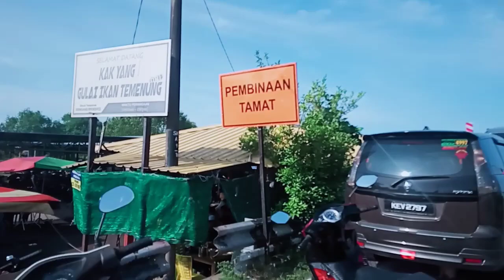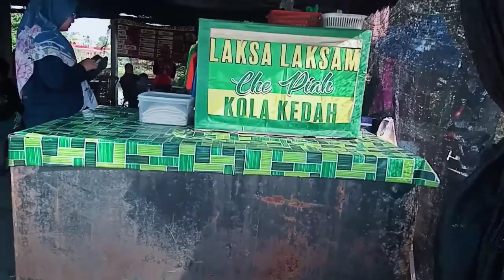Cuti Sekolah 2022 - Misi Mencari Ikan Sebelah Yang Gagal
Suasana di sekitar Pekan Kuala Kedah yang sangat hebat...